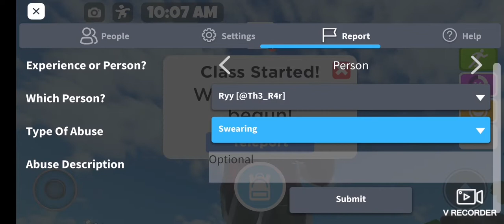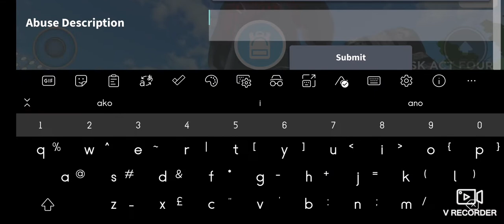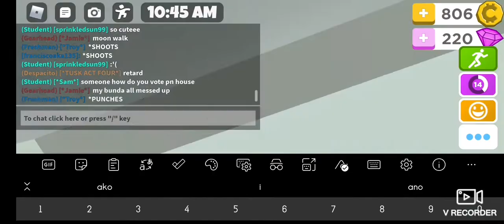caught 2 ODers (my recording originally crashed)